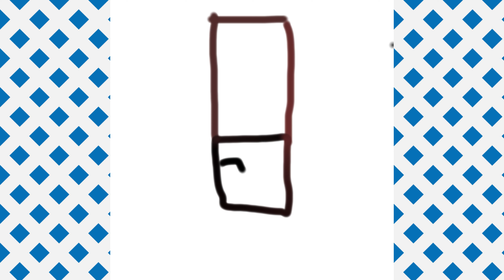How to draw a chocolate 🍫 for Vyryka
Welcome to my DrawingChallenges

I'm Vyryka and this is my channel. Kid Drawing Challenges! Here you will see an interesting Kids videos: toys unboxing, Challenge, funny playing . I'll show you a new entertainment for children, and the most interesting games, New toys. I will share with you the best moments of your life!